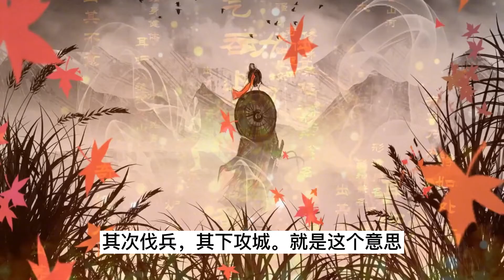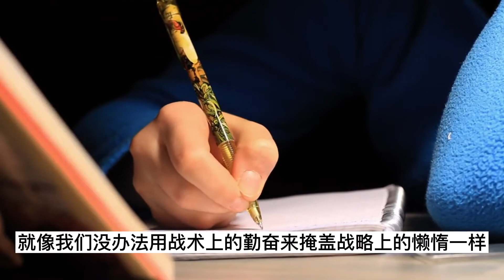《孙子兵法》辩证思维之：胜与败，孙子如何看待战争的胜败？【小播读书】